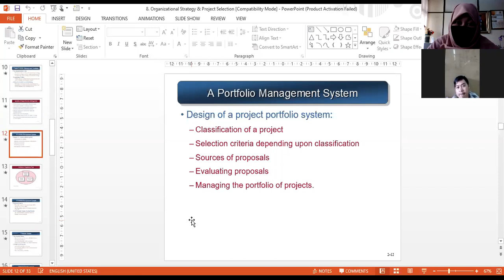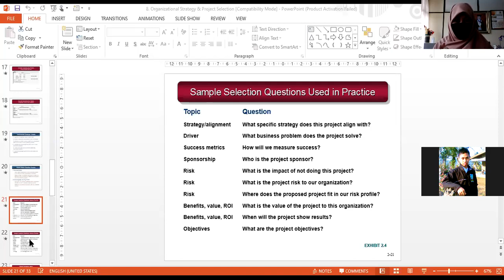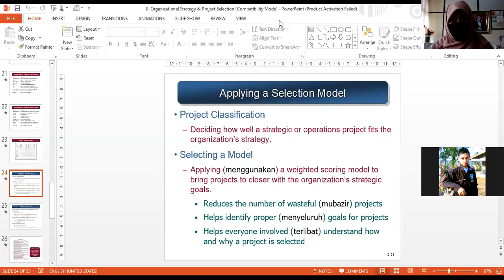Evaluasi Proyek (Mata Kuliah Manajemen Proyek)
Pertemuan 10 Evaluasi Proyek